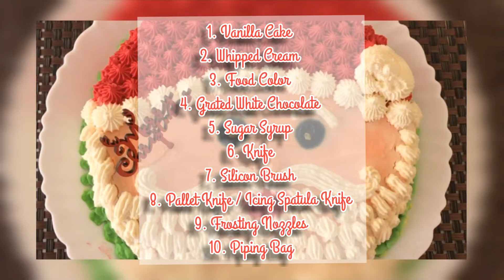Baking Delight And An Edible Incredible | christmas Special |Christmas CakeDecoration | Design#1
Hello everyone,

Things Used :
1. Vanilla Cake
2. Whipped Cream
3. Food Color
4. Grated White Chocolate
5. Sugar Syrup
6. Knife
7. Silicon Brush
8. Pallet Knife / Icing Spatula Knife
9. Frosting Nozzles
10. Piping Bag

I hope you all like this easy and simple idea.

Credits :-
Background Music & Editing - Ayesha Dutta , Silpita

DESIGN YOUR THOUGHTS.